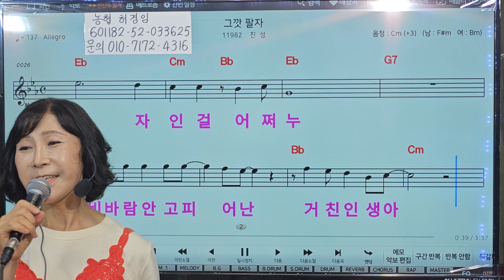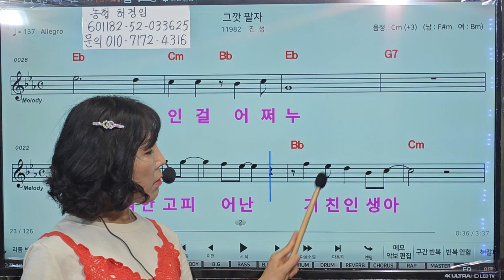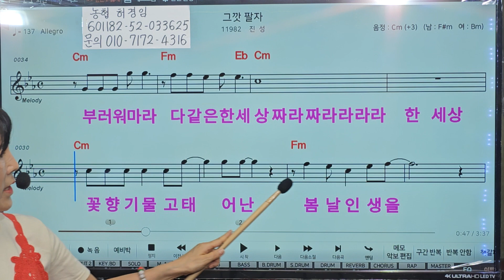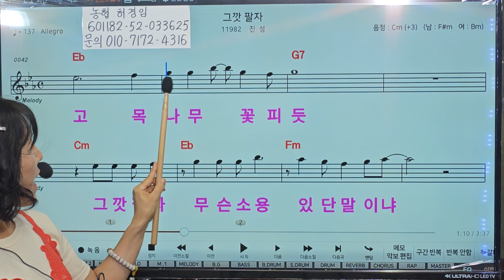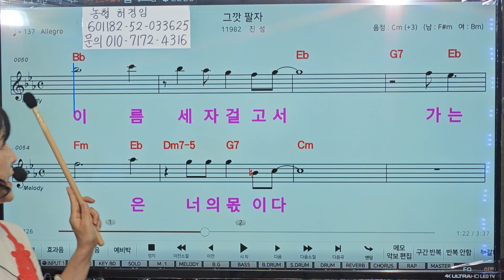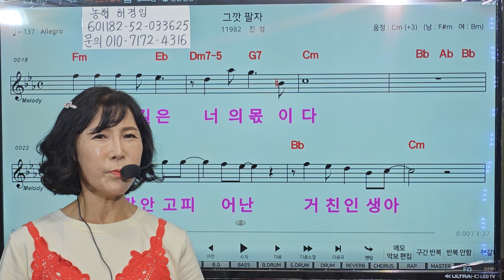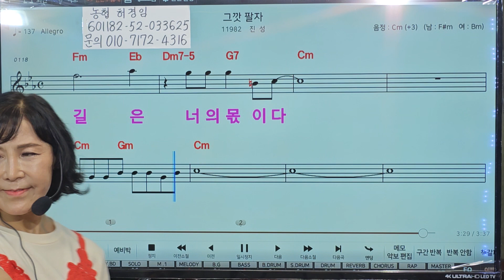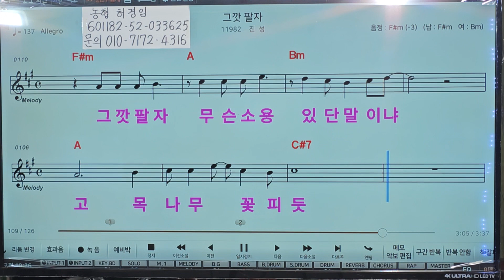그깟팔자(진성)리듬감있고 강약이 중요~쪽집게 강사 한가은노래교실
1:1노래개인레슨 전문강사 한가은 문의 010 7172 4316